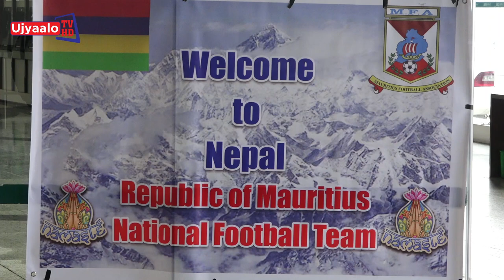Team Mauritius Player in Airport | Ujyaalo TV HD